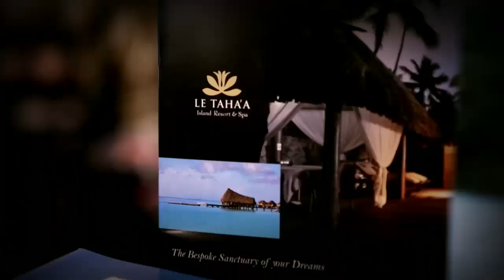UPS Gifting Suite - AMAs 2014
Chelsea Cannell checks out the UPS Gifting Suite lounge.

AMAs Vine
The American Music Awards pays tribute to today’s most influential and iconic artists. The American Music Awards YouTube Channel features memorable highlights from the show including: red carpet interviews, fashion, acceptance speeches, best moments, backstage access, behind the scenes footage, celebrity interviews, Timeline and AMAs On Demand.

NOMINEES FOR THE 2014 AMERICAN MUSIC AWARDS
Artist of the Year
Iggy Azalea
Beyoncé
Luke Bryan
Eminem
Imagine Dragons
John Legend
Lorde
One Direction
Katy Perry
Pharrell Williams
New Artist of the Year presented by Kohl’s
5 Seconds of Summer
Iggy Azalea
Bastille
Sam Smith
Meghan Trainor
Single of the Year
Iggy Azalea featuring Charli XCX “Fancy”
John Legend “All of Me”
MAGIC! “Rude”
Katy Perry featuring Juicy J “Dark Horse”
Pharrell Williams “Happy”
Favorite Male Artist - Pop/Rock
John Legend
Sam Smith
Pharrell Williams
Favorite Female Artist – Pop/Rock
Iggy Azalea
Lorde
Katy Perry
Favorite Band, Duo or Group – Pop/Rock
Imagine Dragons
One Direction
OneRepublic
Favorite Album – Pop/Rock
Lorde “Pure Heroine”
One Direction “Midnight Memories”
Katy Perry “Prism”
Favorite Male Artist – Country
Jason Aldean
Luke Bryan
Blake Shelton
Favorite Female Artist – Country
Miranda Lambert
Kacey Musgraves
Carrie Underwood
Favorite Band, Duo or Group – Country
Eli Young Band
Florida Georgia Line
Lady Antebellum
Favorite Album – Country
Garth Brooks “Blame It On My Roots: Five Decades of Influences”
Eric Church “The Outsiders”
Brantley Gilbert “Just As I Am”
Favorite Artist – Rap/Hip-Hop
Iggy Azalea
Drake
Eminem
Favorite Album – Rap/Hip-Hop
Iggy Azalea “The New Classic”
Drake “Nothing Was The Same”
Eminem “The Marshall Mathers LP 2”
Favorite Male Artist – Soul/R&B
Chris Brown
John Legend
Pharrell Williams
Favorite Female Artist – Soul/R&B
Jhené Aiko
Beyoncé
Mary J. Blige
Favorite Album – Soul/R&B
Beyoncé “Beyoncé”
John Legend “Love in the Future”
Pharrell Williams “G I R L”
Favorite Artist – Alternative Rock
Bastille
Imagine Dragons
Lorde
Favorite Artist – Adult Contemporary
Sara Bareilles
OneRepublic
Katy Perry
Favorite Artist – Latin
Marc Anthony
Enrique Iglesias
Romeo Santos
Favorite Artist – Contemporary Inspirational
Casting Crows
Hillsong United
Newsboys
Favorite Artist – Electronic Dance Music (EDM)
Avicii
Calvin Harris
Zedd
Top Soundtrack
Frozen
The Fault In Our Stars
Guardians of the Galaxy: Awesome Mix, Vol. 1